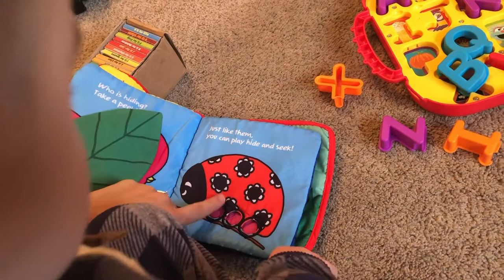I Have a Confession to Make...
Shannon confesses to something she has been doing with Greyson.